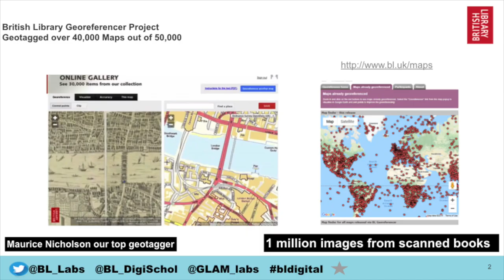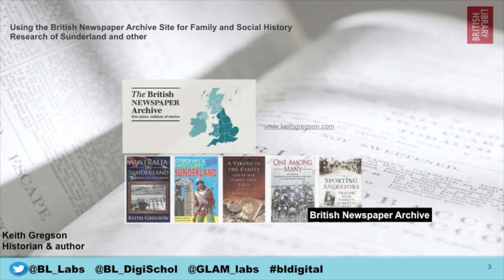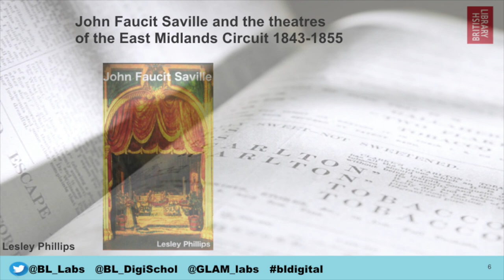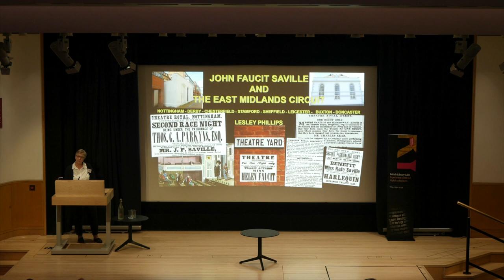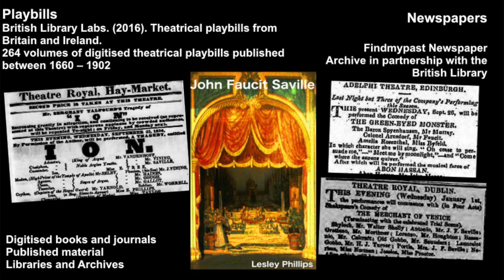BL Labs Symposium 2019 #08: Community Commendation